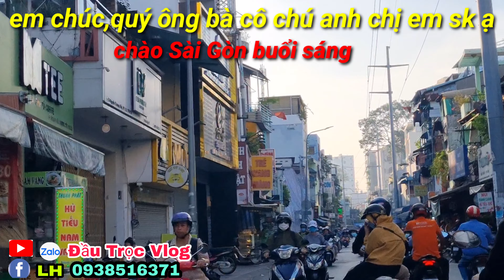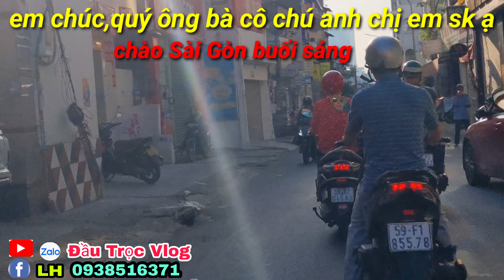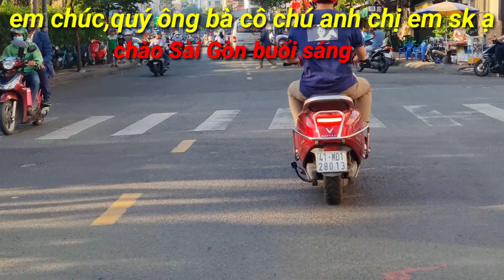Trao VạchMặtNiCô VenTrường MỉmCười